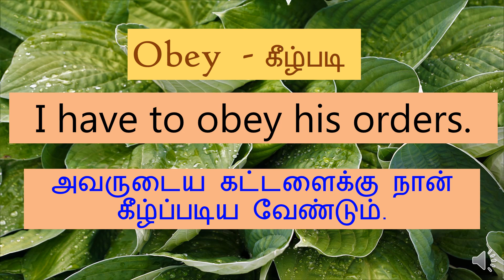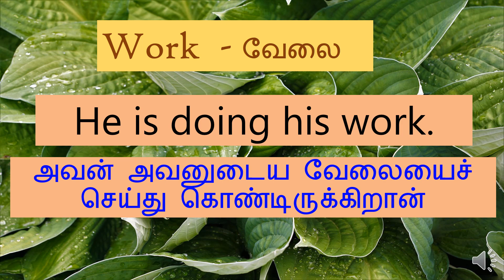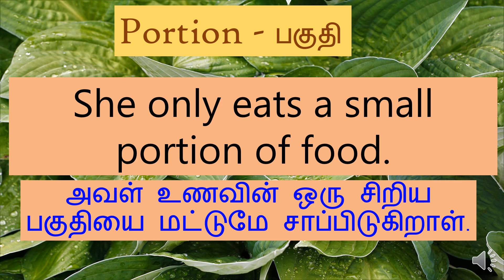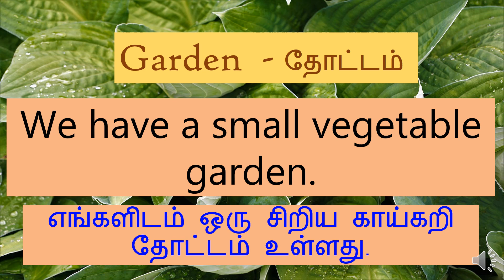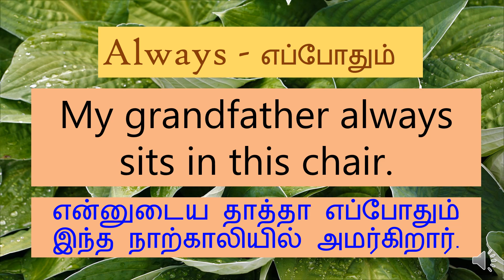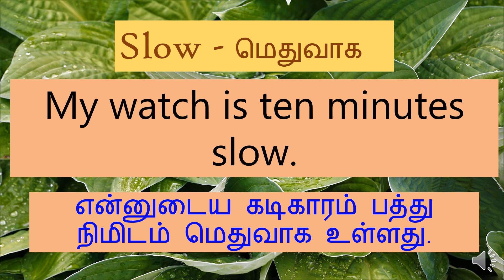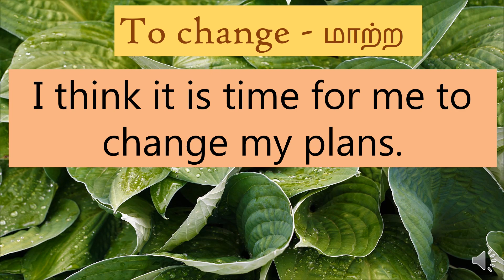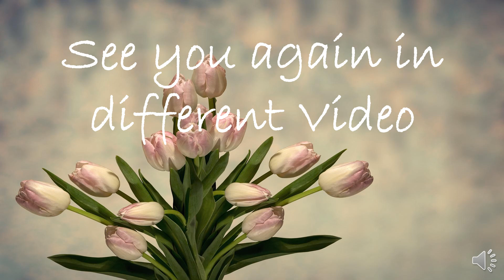பிரகாசமான வார்த்தைகள்| Grow | motivates| Instantly | belief | தமிழ்| tamil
You may search our videos by:
Spoken English
English Grammar
Simple Sentence
Easy Sentence
simple Sentences
Easy Sentences
Easy Sentences In Tamil
Aangilathil Pesa
Small Easy Sentences
Often
obey
grow
changing
motivates
instantly
learn
talk
belief
criticize
agree
require
another
completely
attain
without
during
leftover
real
determine
advantages
Give
than
Latest
large